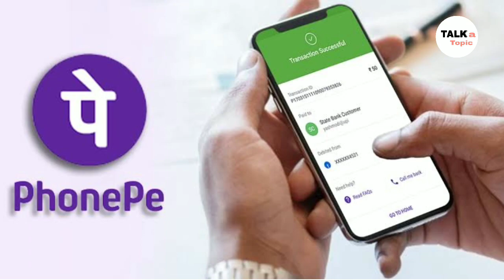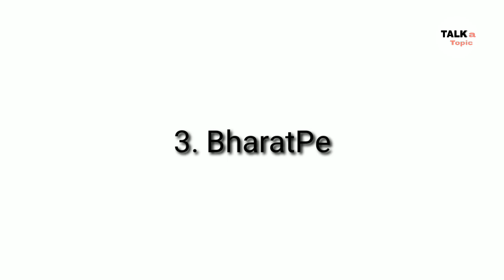Insurance policies by 3 Payment channels to fight covid-19/Current Affairs/by Harihar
Hello friends

So please do ...